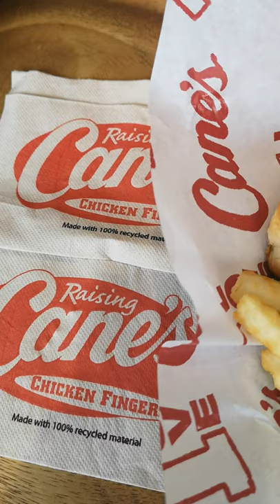Raising Cane's Chicken Fingers